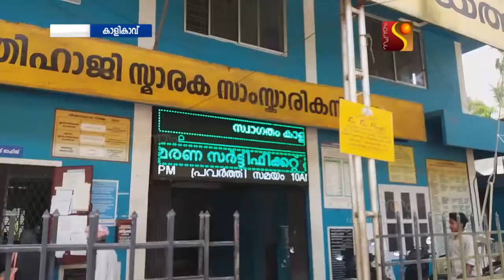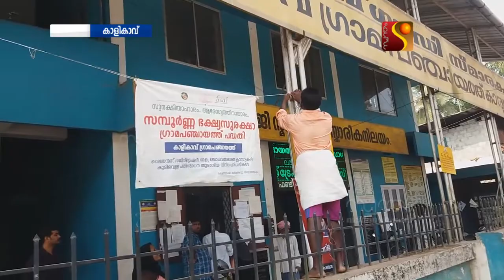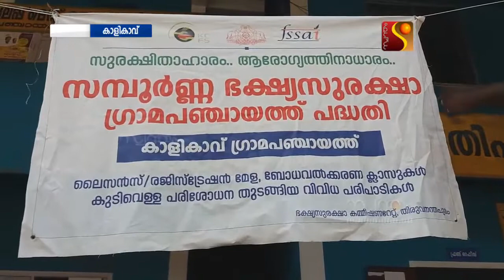KALIKAVU ഗ്രാമ പഞ്ചായത്തിനെ സമ്പൂർണ്ണ ഭക്ഷ്യ സുരക്ഷ പഞ്ചായത്തായി തിരഞ്ഞെടുത്തു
കാളികാവ് ഗ്രാമ പഞ്ചായത്തിനെ സമ്പൂർണ്ണ ഭക്ഷ്യ സുരക്ഷ പഞ്ചായത്തായി തിരഞ്ഞെടുത്തു. പദ്ധതിയുടെ ഭാഗമായി ഭക്ഷ്യ സുരക്ഷാ വകുപ്പിന്റെയും പഞ്ചായത്തിന്റെയും സംയുക്താഭിമുഖ്യത്തിൽ നിരവധി പരിപാടികളാണ് നടന്ന് വരുന്നത്